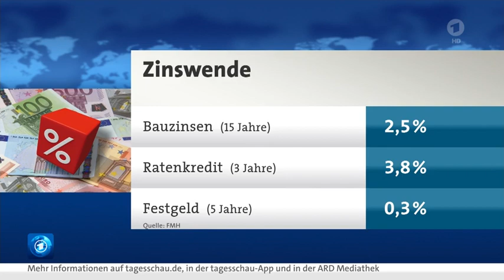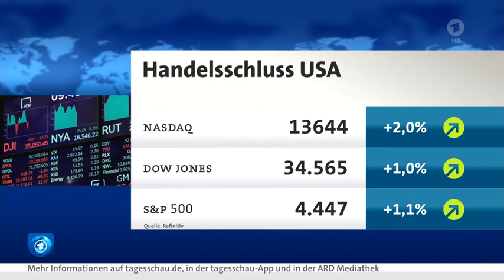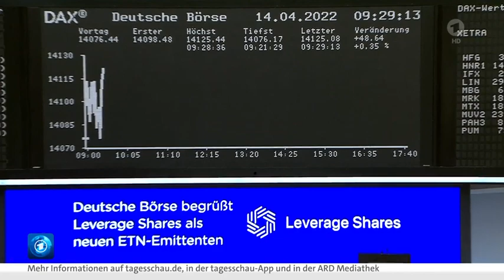Update Wirtschaft vom 14.04.2022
Klaus-Rainer Jackisch, ARD-Finanzredaktion zur EZB Zinspolitik
Prof. Dr. Oliver Holtemöller, Leibnitz-Institut für Wirtschaftsforschung, Halle (IWH)
Martin Daum, von Daimler Truck, in Albuquerque, größte Stadt im US-Bundesstaat New Mexico
Markus Plettendorf, NDR-Studio zum Arbeitsmarkt

Update Wirtschaft vom 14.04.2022, den 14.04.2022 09:47